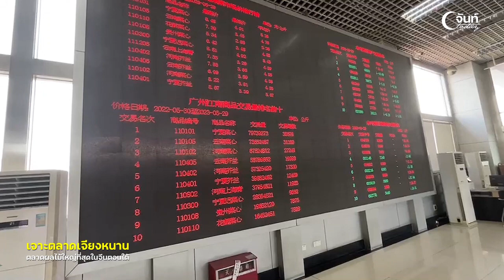เจาะตลาดเจียงหนาน ตลาดผลไม้ที่ใหญ่ที่สุดในจีน ติง ทุเรียนภาคใต้ยังมีปัญหา | จันท์ TODAY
รายงาน เจาะตลาดเจียงหนาน ตลาดผลไม้ไทยที่ใหญ่ที่สุดในจีนตอนใต้ ติง ผลไม้ภาคใต้ของไทยยังมีปัญหา ให้รีบแก้ไข